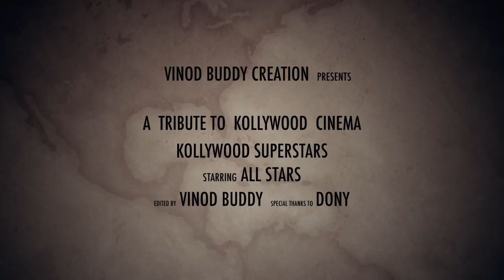Tribute to Kollywood SuperStars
A Tribute for the love of Kollywood Cinema.